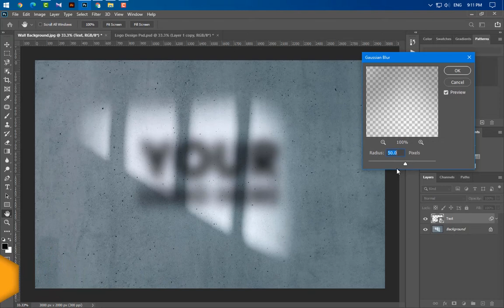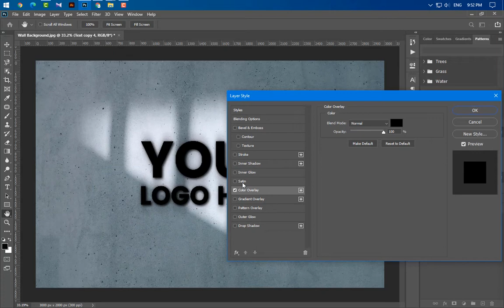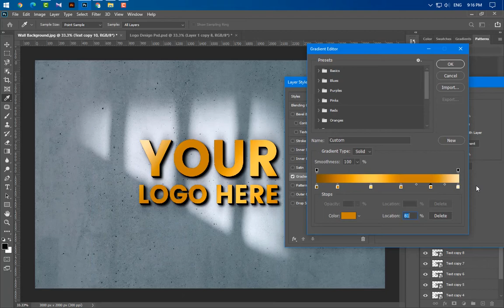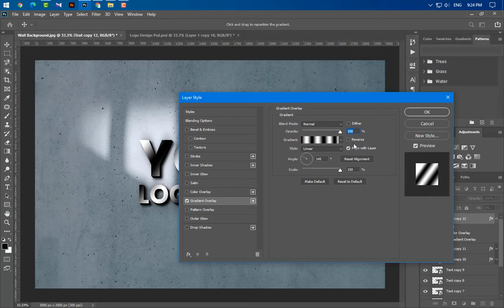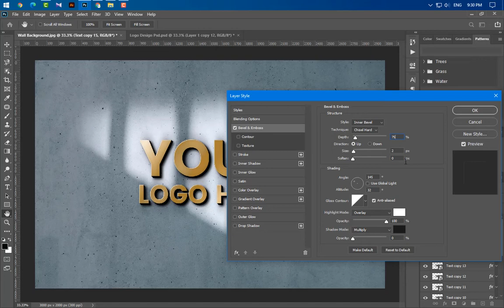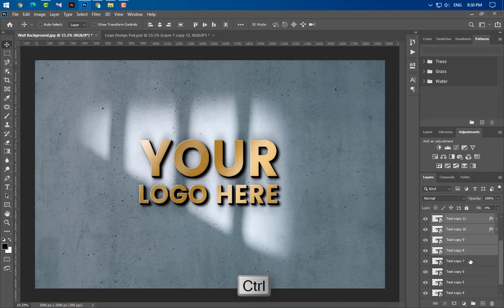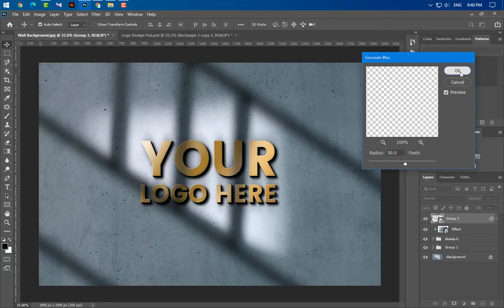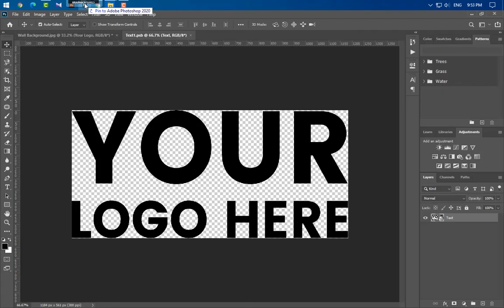Golden 3D Logo Mockup Tutorial in Adobe Photoshop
In today's video you will learn how to create an awesome Golden 3D Logo Mockup on Black Wall, perfect for branding your logo design projects.

Beautifully crafted logo presentations will represent yourself as a designer more professionally. This awesome 3D logo mockup will instantly grab your customers attention and increase your logo designs sales.

The secret to become rich, successful, and happy as a designer is to give your customers a professional vision of what their logo will look like.

We guarantee you that this logo mockup is way beyond the limits of logo design promotion. Good luck with sales and happy clients!

Are you ready to start?

Download it right now and let's make your new logo worth a thousand words!

Instructions:
1. Download the free .zip file from GraphicsFamily page and unzip it in a folder.
2. Double click the .PSD source file
3. Locate the layer named [Your Logo Here] and double click it to edit.
4. Drag and drop your .png transparent image of your logo, icon or simply add a new text you wish to appear on the building facade with the nice 3D effects.
5. Resize and center the design and save the smart layer.
6. Your logo is now appearing on the building and you can export the design by clicking: CTRL+ALT+SHIFT+S